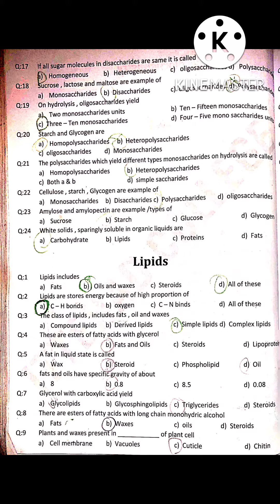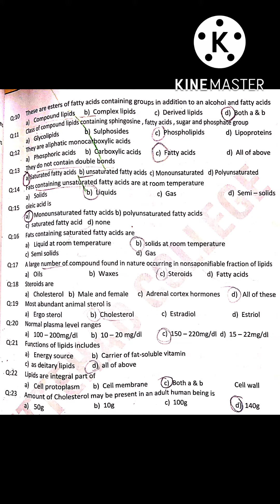MCQs carbohydrates and lipids@utv9476